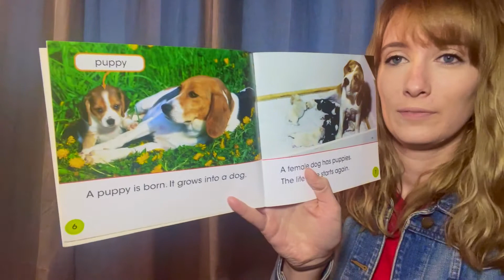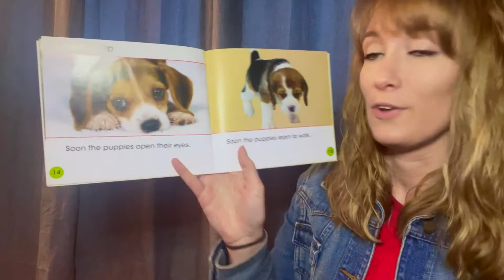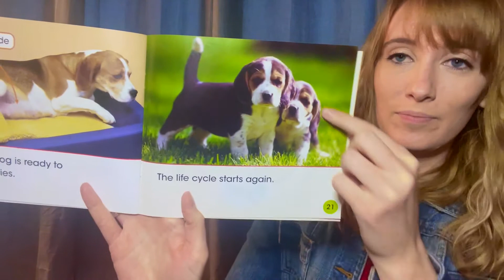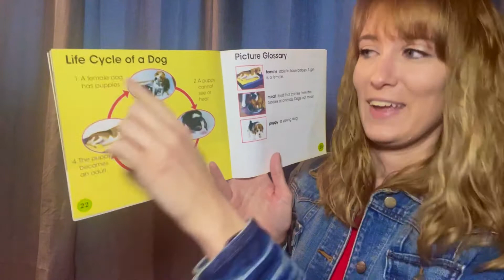A Dog's Life Read Aloud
Hi Friends,
Ms. Sierra is reading us all about a dog’s life cycle. Remember a cycle is a repeating pattern. So a life cycle is the repeating pattern of something’s life. Let’s listen and find out how the dog grows and changes throughout its life.

A Dog’s Life is written by Nancy Dickmann.

Questions to Get You Thinking:
What is a baby dog called?
Do you think a baby dog looks like an adult dog?
Is their life cycle the same or different than a butterfly’s?

I Can Statements:
I can talk about life cycles.